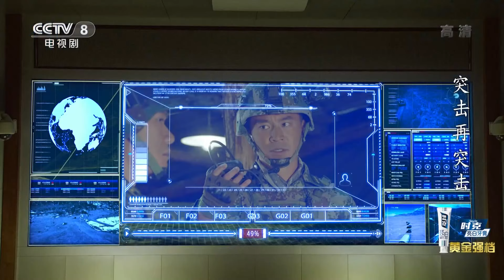[FULL] Assault Again EP.23 | Chinese Millennials in Military | China Drama